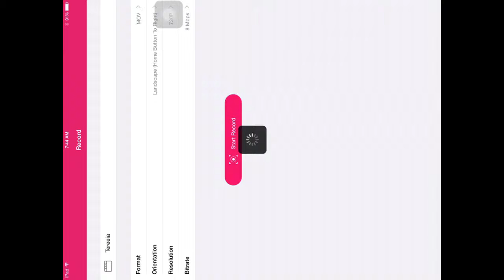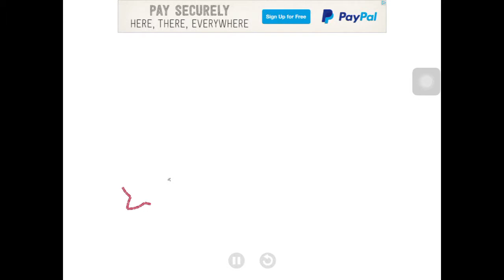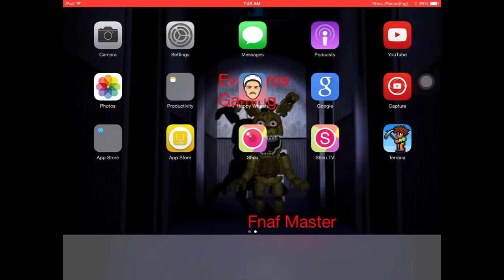Happy Wheels 3# next time we will try terraria